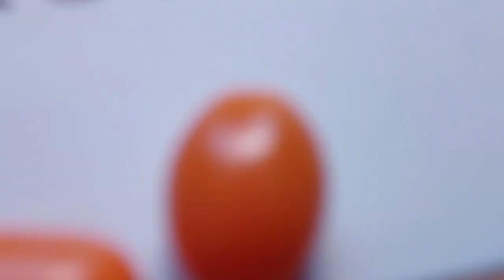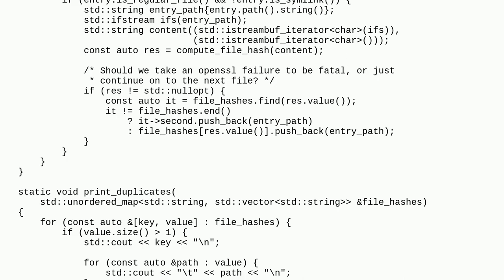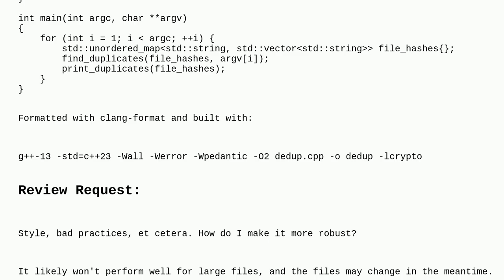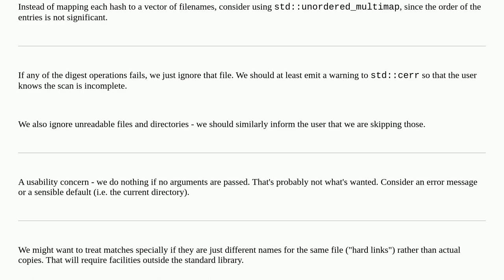Codereview: C++ - Find all duplicate files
C++ - Find all duplicate files

A special thanks goes out to the community

  beginner c++ file-system